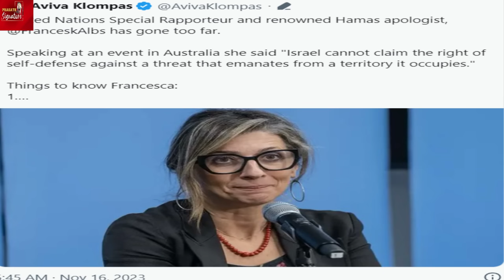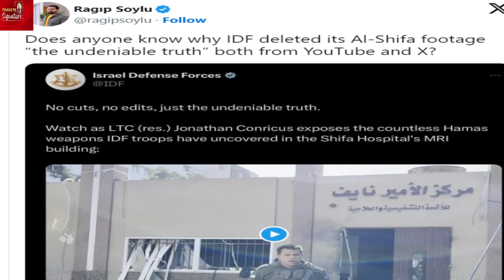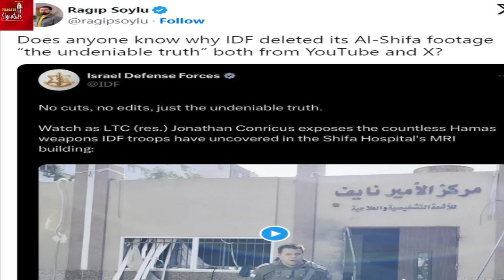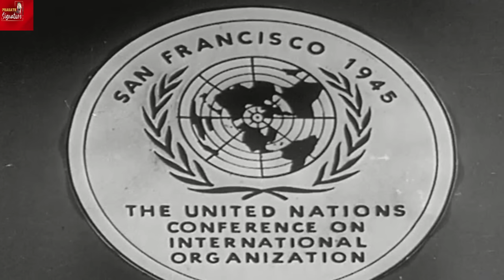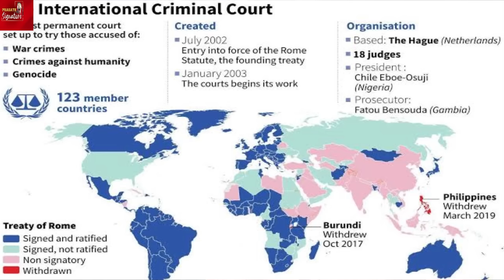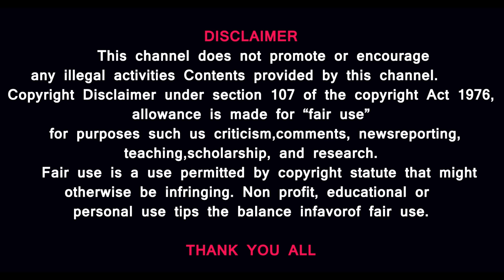Al Shifa hospital video released by Israeli army lies - International Court of Justice with evidence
MUSIC CREDITS
YOUTUBE LIBRARY
Anno Domini Beats
Culture
Hip-Hop & Rap
Thanks Regards
MUSIC CREDITS
6 ShotsAlternative & PAngryNEFFEX